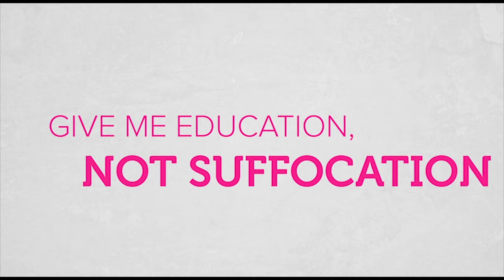My World, My People - A Poem by Khadijah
Khadijah, 17, dreams of one day becoming a world-famous poet. Here she shares an original poem she wrote, "My World, My People."

Khadija benefits from the United Nations Joint Program for Adolescent Girls (JPAG) in Malawi, a partnership of UNFPA, UNICEF, WHO and UNESCO that provides girls in Malawi – including Khadijah – access to education, vocational skills training, and protection from violence.